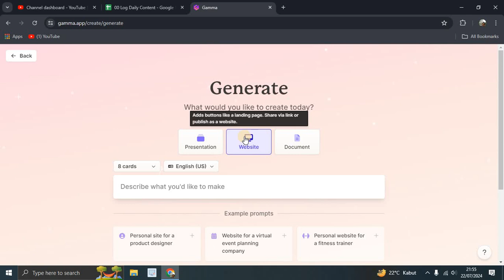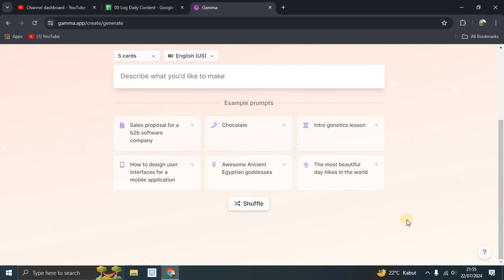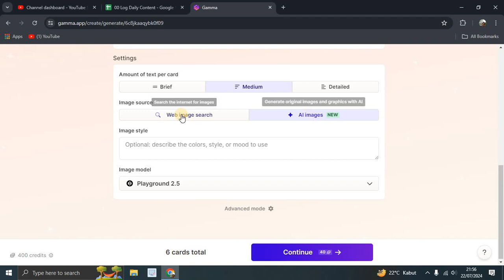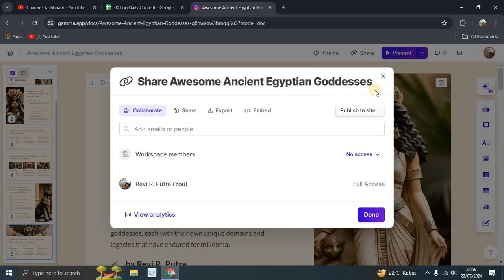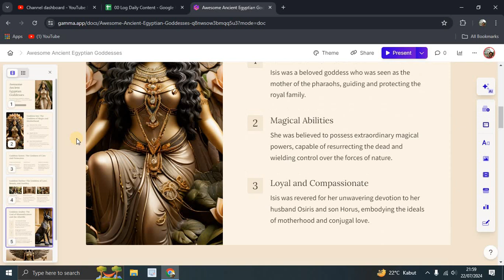Create Your Presentation Powered by AI! How to Use Gamma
How to Use Gamma.